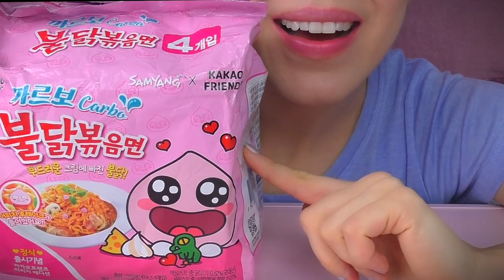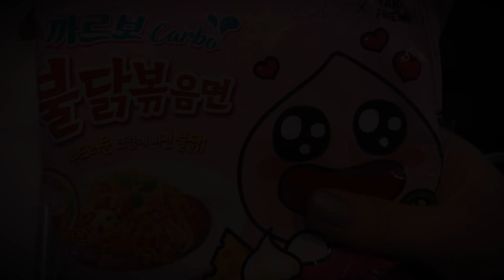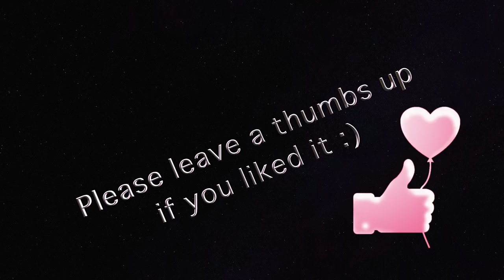★ASMR★ Ich probiere die Carbonara Fire Noodles 🔥EATING WEDNESDAY - Verlosung | Dream Play ASMR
Hier könnt ihr die Carbonara Fire Noodles bestellen:

🦄 Hier gibt´s die anderen Fire Nudeln’:
Hot chicken normal scharf (1x spicy, aber auch sehr scharf!)
Hot chicken fire noodles (2x spicy)
Fire noodles Mala (4x spicy)
meine japanischen Teller

🦄 Entspanne Dein inneres Kind - ASMR für Prinzessinnen und Peter Pans. Ich möchte Euch helfen zu entspannen, damit ihr die Träume bekommt, die Ihr gerne hättet 🌙☺️.

Aktiviere die kleine Glocke 🔔, damit Du kein neues Video verpasst!
Ich lade jede Woche neue Videos hoch.

🦄 Warum flüstere ich? Was mache ich hier? Und was ist ASMR?

ASMR ist ein Entspannungsgefühl, was durch visuelle und auditive Stimulatoren erreicht wird. Diese sogenannten Trigger können alles sein und sie lösen ein Kribbeln am Kopf und Rücken aus, was sich wie ein angenehmer Schauer anfühlt, so als wenn Euch z.B. jemand sanft über den Rücken streicht und oft fallen einem dabei die Augen zu. Bei vielen wird ASMR durch sanftes Sprechen oder Flüstern ausgelöst, jedoch empfindet nicht jeder ASMR.

Ich habe ASMR das erste Mal als Kind erlebt, aber ich kannte den Begriff dafür nicht. Eine Freundin hatte mir Bilder auf den Rücken „gemalt“ mit ihrem Finger, die ich raten sollte.
Ich schaue ASMR - Videos seit vielen Jahren und sie haben mir geholfen, mich besser zu entspannen und schneller einzuschlafen. Ich mache Entspannungsvideos um bei EUCH das Gefühl auszulösen, was ich selber so gern habe.

Ich drehe Videos in englisch und deutsch. Leider kann ich nicht alles zweisprachig oder doppelt drehen, deswegen würde es mich sehr glücklich machen, wenn Ihr mir helft meine Videos für alle Träumer auf der Welt in andere Sprachen zu übersetzen. Das könnt Ihr hier tun

Ich mag niedliche und bunte Dinge, denn ich denke, dass sie die Welt ein klein wenig glücklicher machen können. Willkommen in meinem kleinen Universum. 🌈Ich möchte, dass mein Kanal ein Treffpunkt für alle schlaflosen lieben Menschen da draußen wird. Viel Spaß und gute Entspannung 💗😊

🦄 Wie ich meine Videos mache':
Meine Kamera
Mein Kamerastativ
Mein Lichtsystem
Mein Mikrofon
Mein green screen
Mein blue screen

Solltet ihr etwas über diese Links kaufen, bekomme ich eine Vermittlungsprovision, natürlich ohne dass ihr dafür mehr bezahlen müsst. Ich verlinke übrigens nur Produkte, die ich selber habe und/oder toll finde.